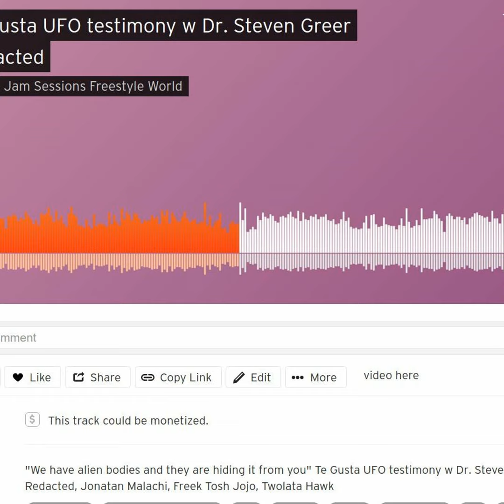Te Gusta UFO Testimony W Dr. Steven Greer Redacted - 2023 - 07 - 29 00.24.57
"We have alien bodies and they are hiding it from you" Te Gusta UFO testimony w Dr. Steven Greer, Redacted, Jonatan Malachi, Freek Tosh Jojo, Twolata Hawk Music Lovers ! freek-banning-freestyle Infused with atmospherics and futuristic global pulsing tribal sounds I study Virtual Cultural Anthropology Algorithms Beats, a cure to Inify All The People Of The World!! ONE LOVE ONE WORLD !
Links
Soundcloudsoundcloud.com/freek-banning-freestyle
Vimeovimeo.com/user74751772
Facebookfacebook.com/freekbanning
Linkedinlinkedin.com/in/freekbanning
Xx.com/freekbanning
Social Bladesocialblade.com/youtube/channel/UCgQXEdLkWYJGQjzQcQUjUiQ
Kanaaldetails
3.297 video's
86.624 weergaven
Lid geworden op 8 mrt 2017
Nederland